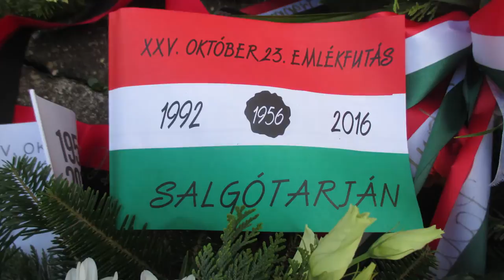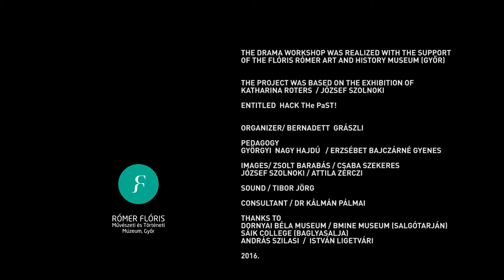Hungary 1956: Blind Spot 1956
During the 1956 uprising in Hungary, the coat of arms named after the Stalinist dictator Mátyás Rákosi was cut out of the national flag by revolutionaries. The hollowed flag was quickly adopted by those who sympathised with the uprising as the central symbol of resistance to state repression.

After 1956, the Rákosi coat of arms was removed from public spaces. However, one copy sur-vived in the town of Salgótarján. The symbol appears as part of a large white limestone relief that decorates the façade of the county hall. It was from the roof of this building that members of the state security apparatus opened fire on demonstrators on 8 December 1956, killing several dozen civilians who had gathered to demand the release of leaders of the local workers’ council who had been detained by the authorities. This event is considered the bloodiest act of repression outside the capital after the defeat of the uprising.

As part of their exhibition “HACK THe PaST”, artists Katharina Roters and József Szolnoki decided to bring the largely forgotten relief to life by organising a drama workshop in January 2016.